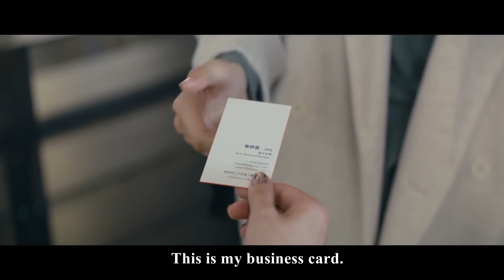陳嬌蕊請傻白甜做素人代言，不料傻白甜句句踩雷，氣得陳嬌蕊直發飆：你這種靠男人養的女人懂什麼？ep27-1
"wszdan
💘【劇情簡介】該劇講述了身份背景不同的三位女性，面對生育壓力、面對事業、面對家庭，分別走向不同的人生道路。最終三個女人（劉濤 / 安迪 飾 蕭嫣、李念 飾 尤雅、王媛可 / 純妃 飾 陳嬌蕊）各自成長突破難關，實現自我價值，迎接自己的幸福的故事，線上看更多超爽片段